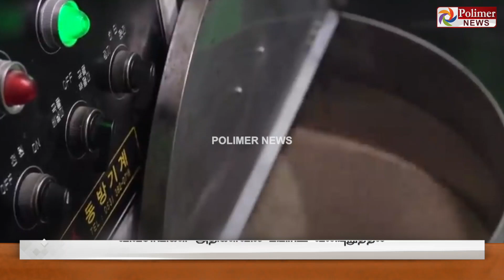பாமாயிலை அள்ளிக்கொடுக்கும் எண்ணெய் பனை.. பயிரிட தயங்கும் விவசாயிகள்....